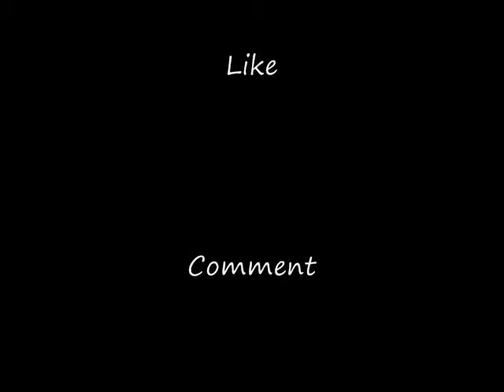Chad & Claudia Season 1 Ep.4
The Wedding is today! and lil Tyler is a big boy now!